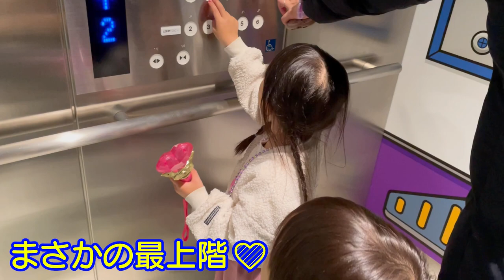念願のトイストーリーホテル！！家族みんなでバズライトイヤーｗ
二卵性男女双子生後4歳3ヶ月＆1歳4ヶ月赤ちゃん　待望のトイストーリーホテル！！ごう君めちゃくちゃ楽しんでくれたね✨ふわちゃん！次回は可愛いホテルにしよう！！ｗ　はる君がトイストーリー好きなったらまた行こ

【関連動画】
【トイストーリーホテル】お部屋、夕食 & 朝食ビュッフェ、中庭、金額、まとめて徹底解説!! / 東京ディズニーリゾート

【公式】東京ディズニーリゾート・トイ・ストーリー®ホテル　おたのしみムービー　第2弾　ホテル大公開！編 ｜ ディズニーホテル/Disney Hotels

ずっと泊まりたかったトイストーリーホテルの予約が奇跡的にとれたのでディズニー帰りにお泊まりしてきたァァァ